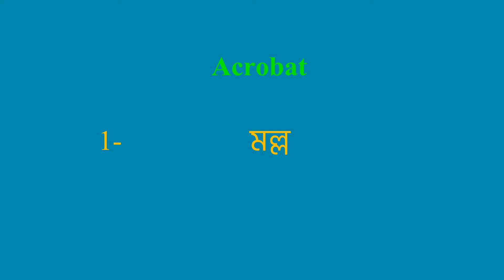Acrobat meaning in Bangla | Acrobat mane ki | daily use English words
এই ভিডিওতে আপনি বাংলায় Acrobat এর অর্থ বুঝতে পারবেন এবং Acrobat এর উচ্চারণও শিখবেন, অর্থাৎ Acrobat এর অর্থের সাথে সাথে আপনিও শিখবেন কিভাবে Acrobat বলতে হয় বা Acrobatবলার সঠিক উপায় কি

Let’s learn Bengla Meaning of Acrobat

Acrobat meaning in english

Acrobat Meaning in Bangla বেগলিতে অর্থ

Bangla Translation of Acrobat

Acrobat Meaning in Bengla Acrobat বাংলায় অর্থ

Acrobat Meaning in Bangla, Definition of Acrobat in Bangla

Acrobat Meaning Bangla Matlab Kya Hai Translate

"Acrobat
বেগলির কি হয়"

Acrobat meaning in Bangla and English Acrobat বাংলা এবং ইংরেজিতে অর্থ Acrobat definition in Bangla and English, Acrobat বাংলা এবং ইংরেজিতে সংজ্ঞা, Acrobat অর্থ, Acrobatআপনি কি বোঝাতে চেয়েছেন? Acrobat mane kya, Acrobat  ka matlab This video is showing answer of Acrobat  What is meaning of Acrobat in Bangla? এই video প্রশ্ন Acrobat বাংলায় এর মানে কি? উত্তর দেওয়া হয়েছে।, This video is showing answer of Acrobat What is meaning of Acrobat in English এই পৃষ্ঠায় প্রশ্ন  Acrobat ইংরেজিতে এর মানে কি উত্তর দেওয়া হয়েছে

pronunciation of Acrobat
English pronunciation of Acrobat
how to pronounce Acrobat